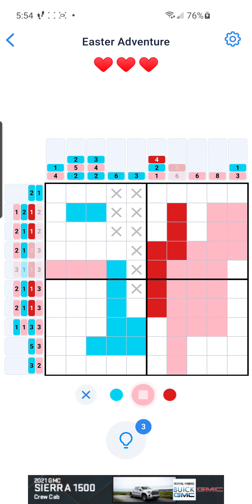Nonogram Color Easter Adventure Event 17 of 25 March-April 2021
Solving Nonogram Color Easter Adventure Event 17 of 25 March-April 2021